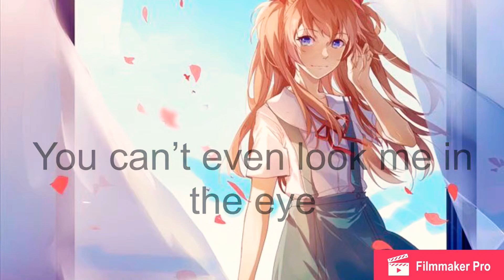•Nightcore Remix• Who Do You Love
Ok. Look I’m trying to fix these videos I’m sorry “^^. I just need to find more solutions. At the moment I’m just using an IPhone. So if anyone knows any apps that are good for this type of stuff let me know. I’ll return to game plays when I get my console fixed. “^^ but I hope you all enjoyed the video regardless! 💕

Song: Who do you love
Original: The Chainsmokers ft. 5SOS
Remix: EBEN
Pic: (fan art)

Or in the comments below!

Welp, see ya in the next one!